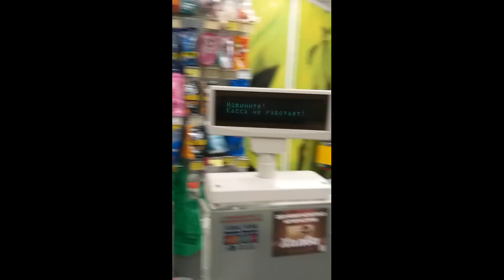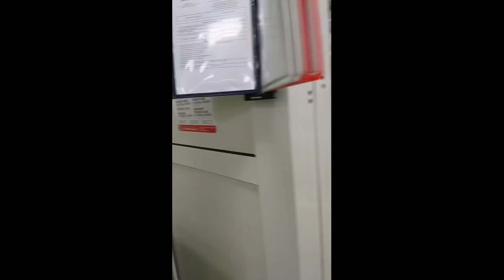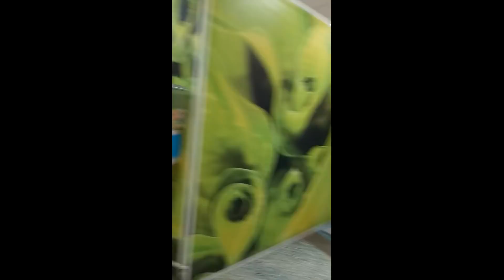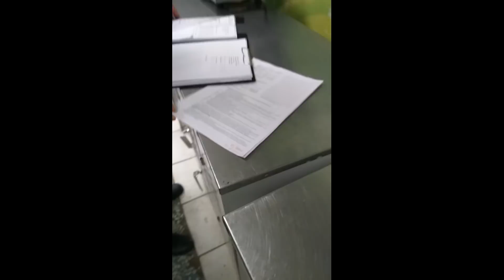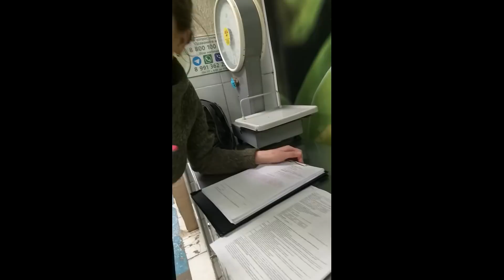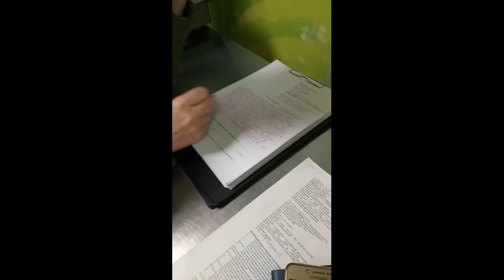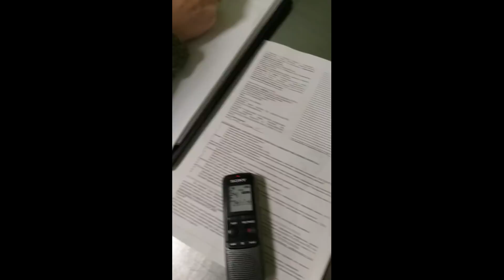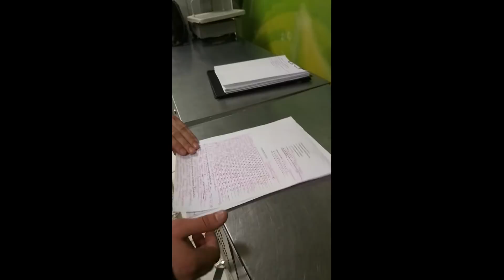(КРАСОТКИ)ИЗ РАДЕЖА!!!г. ВОЛЖСКИЙ.!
Помощь каналу 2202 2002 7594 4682  Оксана